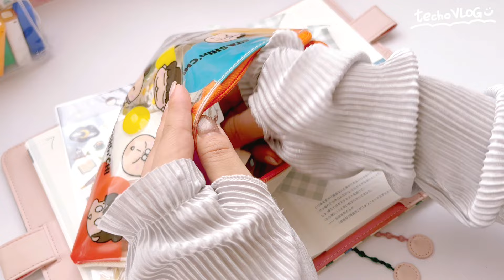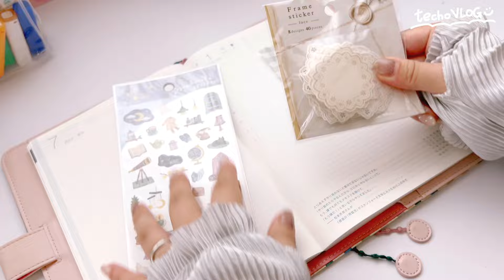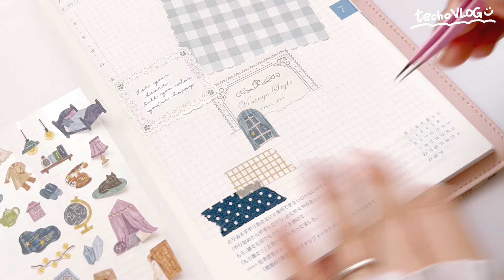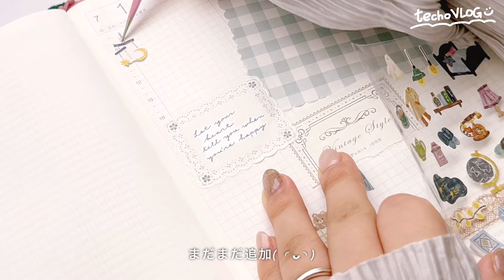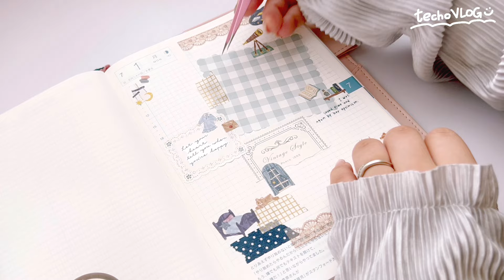techo VLOG/ほぼ日カズン🌙手帳デコ｜다꾸🧃手帳時間｜マインドウェイブステッカー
𝘵𝘦𝘤𝘩𝘰 𝘝𝘓𝘖𝘎  ⌇ 𝘪𝘯 𝘮𝘺 𝘥𝘢𝘪𝘭𝘺 𝘭𝘧𝘦

しほといいます🌛☆彡.。

ほぼ日カズンをデコしてるところ✍🏻
手帳時間のお供にぜひ〜〜👩🏻‍💻◎

私の毎日の手帳時間の記録です🌼

※この度、文具メーカー、マインドウェイブ様の
アンバサダーの1人に選んで頂きました🏳️‍⚧️

活動期間は23年9/1〜翌3/31まででしたが
この度2期も継続させて頂く事になりました！
2期の活動期間は24年4/1〜9/30までです🌟
ㅤㅤㅤㅤㅤㅤㅤㅤㅤㅤㅤㅤㅤ
その期間中は毎月新商品を全て
マインドウェイブ様より
送っていただけることになっています。

その為、私の動画に出てくる
マインドウェイブさまの９月以降の新商品は
ご提供頂いた商品を使用しています📮
私なりに色んな形で情報やデコなど
新商品など発信頑張りたいと思います☺️！
よろしくお願い致します🙇🏻‍♀️ˎˊ˗

techo techovlog vlog 手帳 手帳好き デコ
다이어리꾸미기　다꾸　journal with me